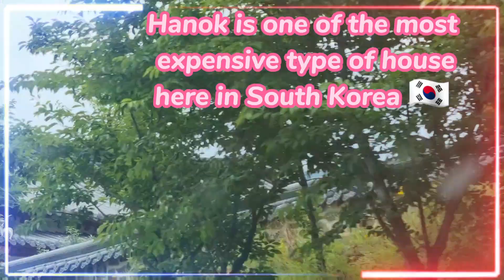TYPES OF HOUSES IN SOUTH KOREA 🇰🇷 🏠 (한국의 집 종류)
Here are the common types of houses here in South Korea.
Just to give you a glimpse of what kind of house do Korean live.